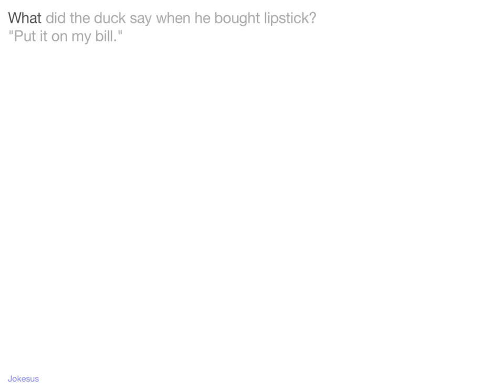Jokes - What did the duck say when he bought lipstick? "Put it on my bill."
Joke :
What did the duck say when he bought lipstick?
"Put it on my bill."